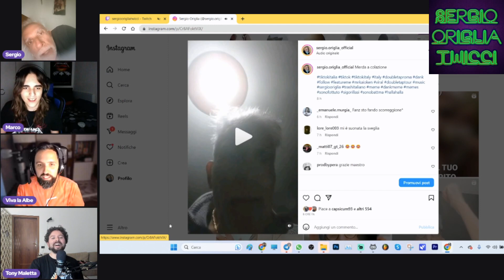Sergio Origlia reacta il suo triplice scorreggio